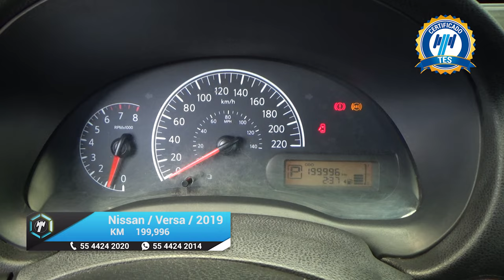Nissan / Versa / 2019 - 15741